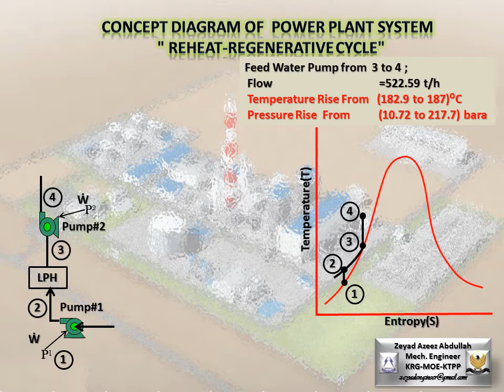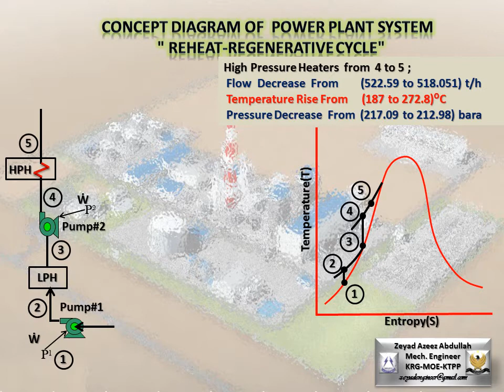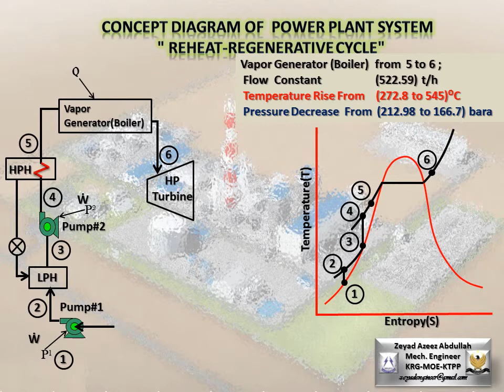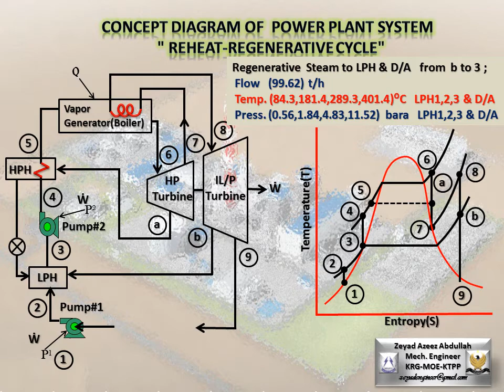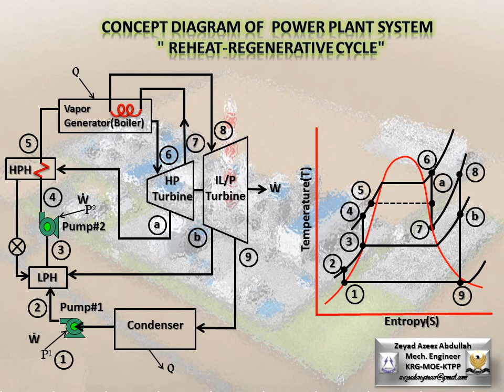Khabat Thermal Power Plant T-S Diagram,Zeyad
Reheat-Regenerative Rankine Cycle,Khabat Thermal Power Plant.Zeyad